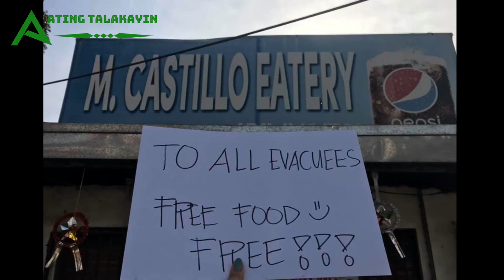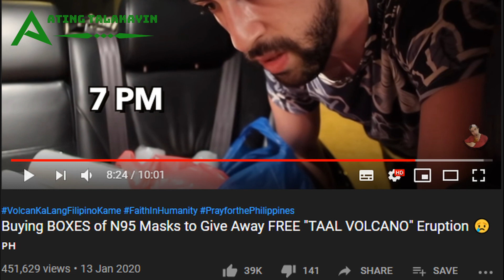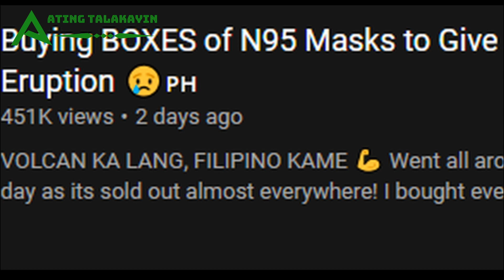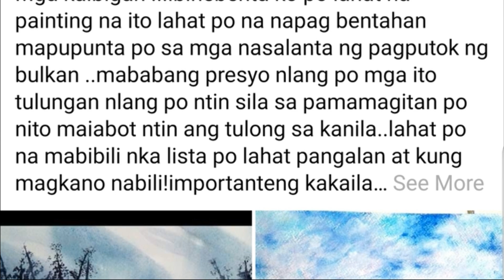Mga Bayani Sa Pagputok Ng Bulkang Taal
Ating talakayin sa video ng ito ang ilan sa mga kababayan natin na nagpakita ng kabayanihan sa gitna ng kalamidad dahil sa pagaalboroto ng Bulkang Taal. Likas na sa Pilipino ang pagiging matulungin at muli itong napatunayan sa pagkakataong ito. Sa mga naapektuhan po ng pagsabok ng Bulkang Taal, magpakatatag po kayo! Maraming pong nagdarasal para sa inyo.
Maraming salamat po sa patuloy na pagsuporta ng munting channel natin na ito.